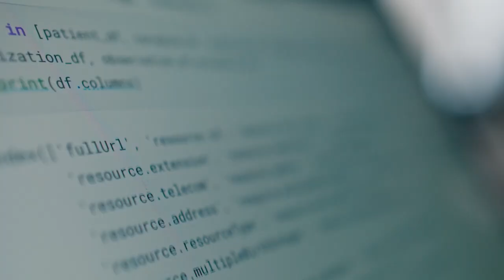AI&US Trailer: AI Shaping the Future of the Life Sciences Industry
In this web series by Dataiku, uncover the powerful impacts of AI on the life sciences industry, from breakthroughs in R&D to the future of patient care. AI is changing how we understand disease, develop new therapies, how we bring them to market and engage with doctors and patients. How will this disruptive technology shape the future of the biotech and pharmaceutical industry?